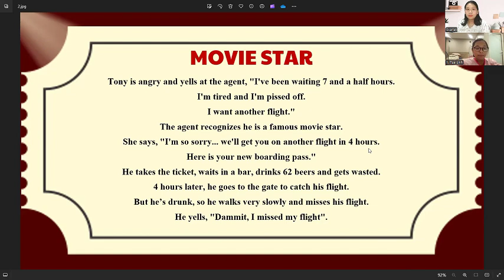Video test định kỳ của Tuệ Linh B-coaching cùng Ms. Scarlet